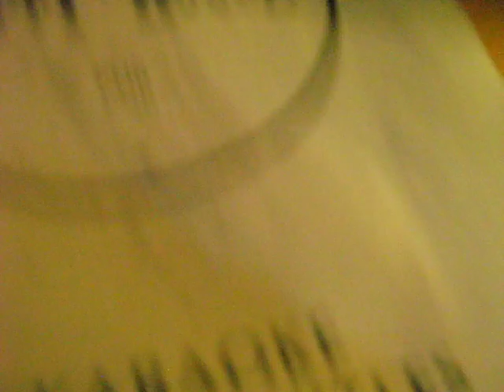mystik mark supernova holy man and deaf dumb and blind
I enjoyed the second song better. Its where i was at at the time.